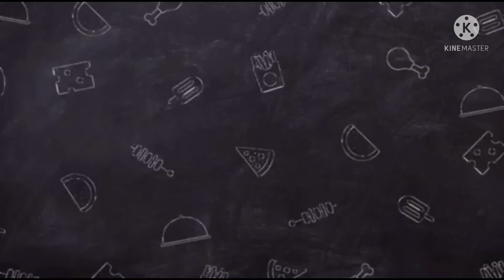Layca Gairanod -PUMP IT UP at EXPO 2020 Dubai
God bless us all and stay safe.❤️